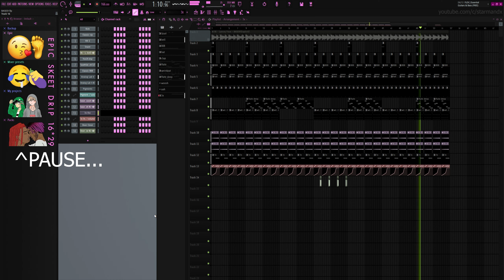Lancey Foux - BASED! (INSTRUMENTAL REMAKE - NO LOOPS)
i couldnt get that wooshing weird ass synth perfect but i think its prob close enough